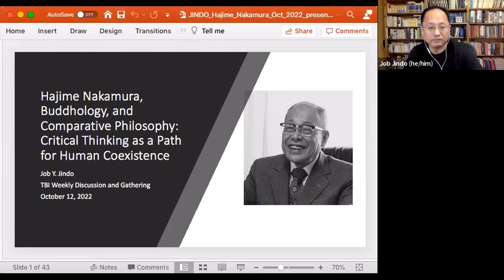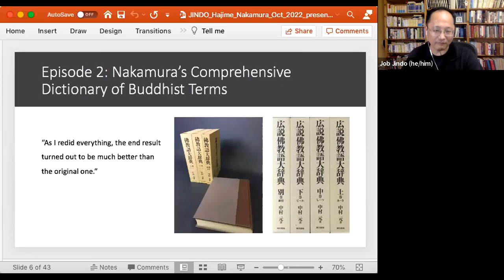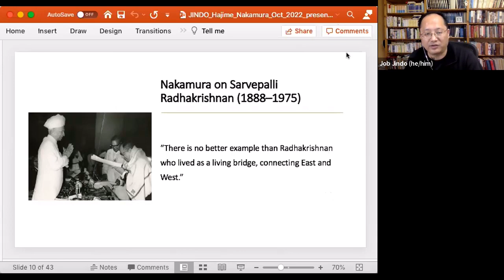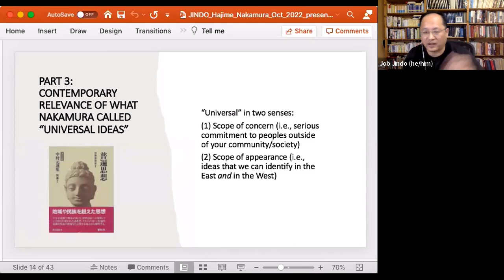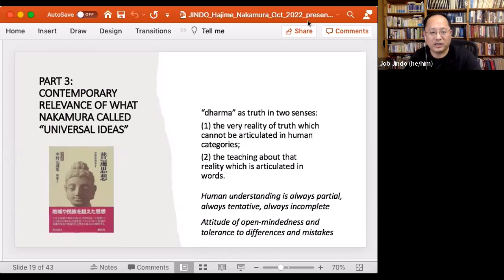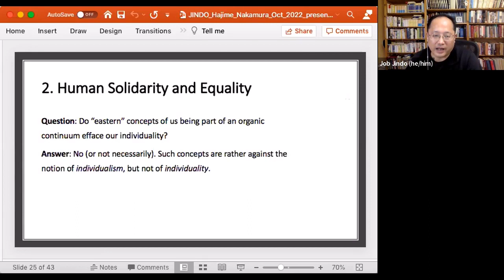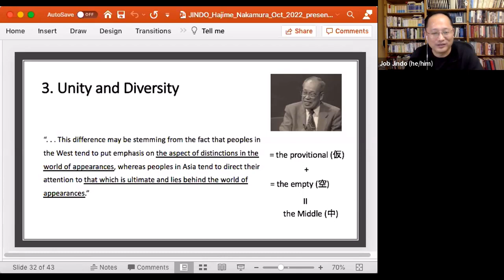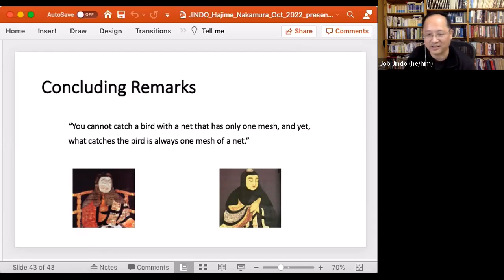October 12th 2022 - Hajime Nakamura, Buddhology, and Comparative Philosophy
Hajime Nakamura, Buddhology, and Comparative Philosophy: Critical Thinking as a Path for Human Coexistence -  Hajime Nakamura (1912–1999) was a preeminent Japanese scholar of Buddhology, Indology, and Comparative Philosophy. This talk will explore his vision of scholarship and its contemporary relevance. Presented by Dr. Job Y. Jindo.

You can view and download a PDF copy of the handout through this

Svaha!